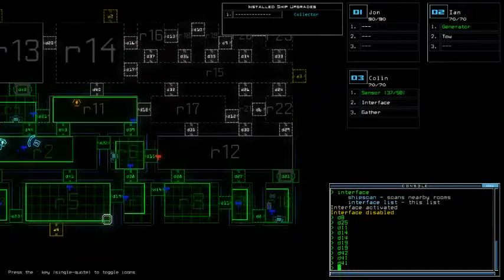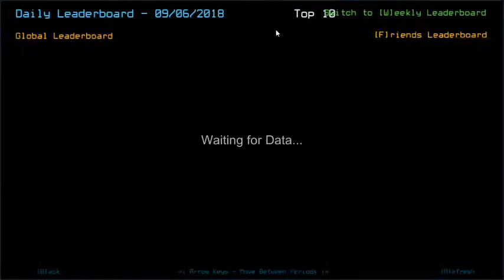Duskers Daily 6 Sep 2018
Weird visible-hidden scrap ratio incoming.